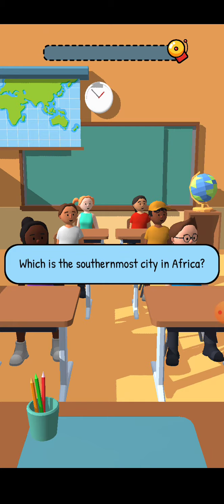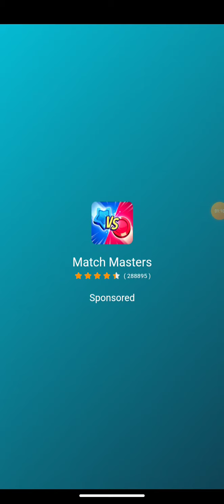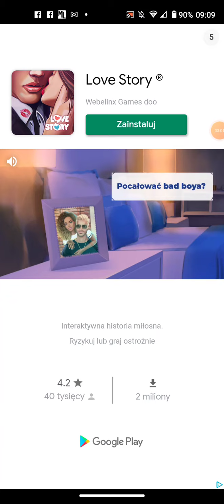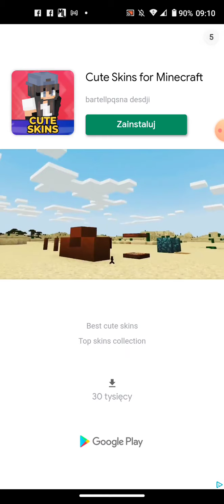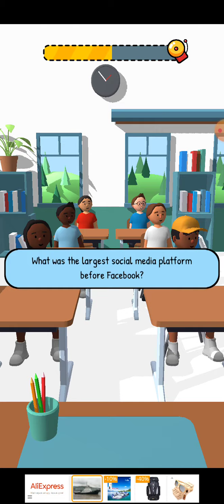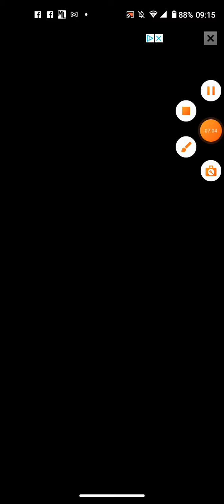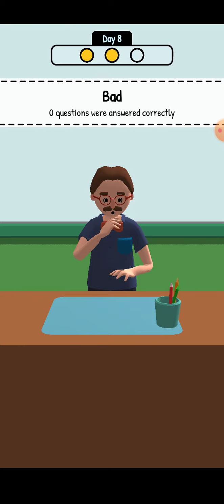e-lekcje #3 długi odcinek